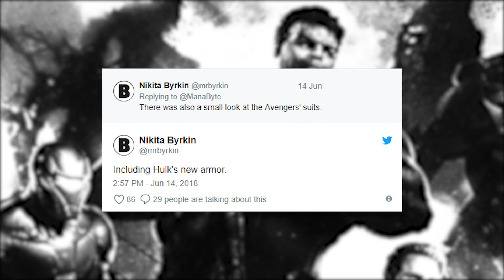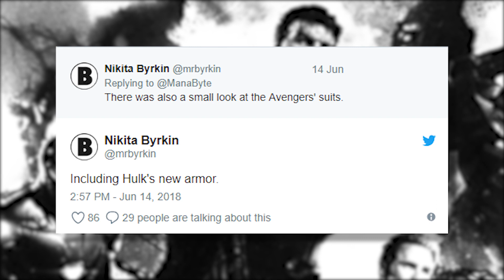Der "NEUE" HULK für AVENGERS 4 Offiziel bestätigt!